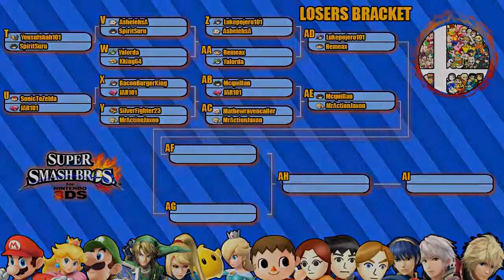[SSB] Scale Tournament: Losers Round 2 [Part 4]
Jon Vs Jaxon!

Rules:
-1 vs 1 (3 stocks)
-Random Stage
-Certain items are on
-Custom movesets and Mii allowed (no equipment)

Credits:
Filmorth for the Brackets and 3DS design
BotanicSage for the opening & ending music